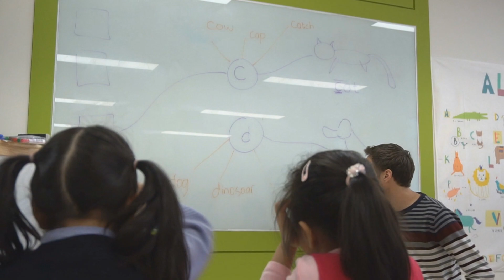[SPJK] 세인트폴진주킨더 2019 MARCH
*세인트폴진주킨더